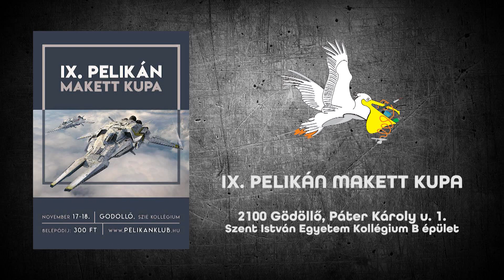IX. Pelikán Makett Kupa (24h - Sci-fi)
IX. Pelikán Makett Kupa: 24h építés és a Sci-fi kategória videója.

Időpont: 2018. november 17-18.

Helyszín: 2100 Gödöllő, Páter Károly u. 1.
Szent István Egyetem Kollégium, B épület